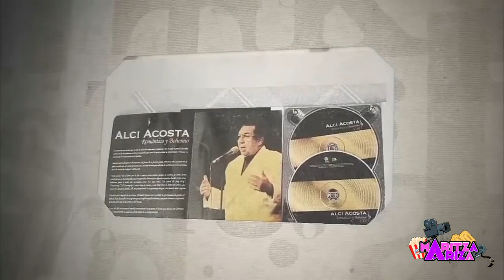❤️‍🔥 Resumen PREMIOS NUESTRA TIERRA 2023 ganadores y shows MEJORES MOMENTOS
Los galardones más prestigiosos de la industria musical colombiana, los PremiosNuestraTierra, se llevaron a cabo el 17 de mayo en el icónico teatro Jorge eliécer gaitán de bogotá más de 150 nominados en 28 categorías.

El momento más emotivo lo tendrá el maestro Alci Acosta, quien será honrado con el premio Leyenda de Nuestra Tierra 2023 por su aporte a la música con 84 años de carrera se convirtió en uno de los intérpretes y compositores más famosos de Colombia.